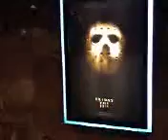Friday the 13th 2009 poster 1 (F13UAShBay1.3g2)